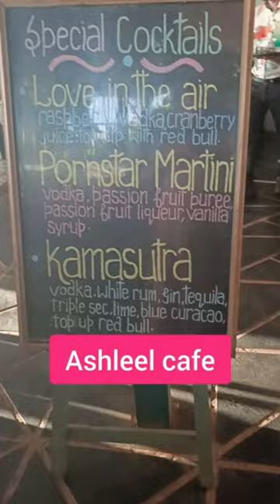Sabse zyada ashleel cafe in Goa. Bikini mein waitress